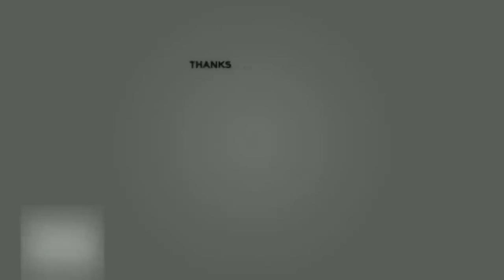Best falls | Stickman Dismounting funny and epic moments | Like a boss compilation #43